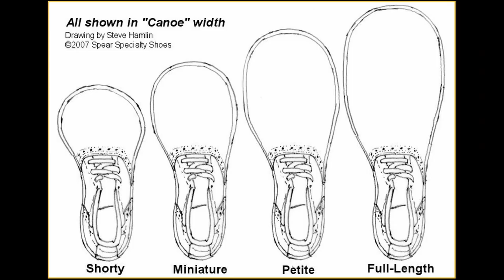CLOWNLORE - European Jesters